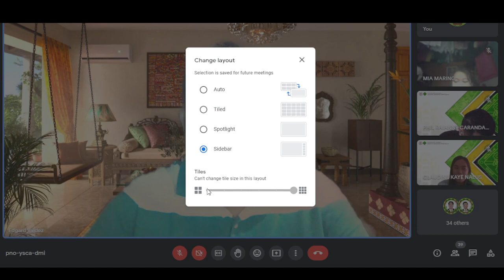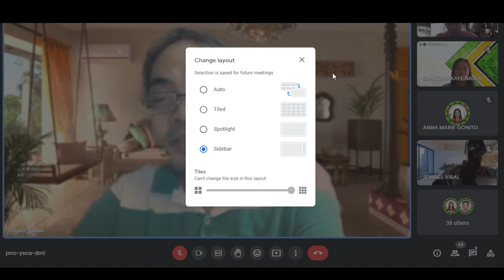ME 421: ME LAWS - March 16, 2023